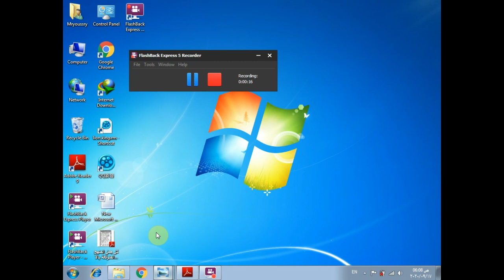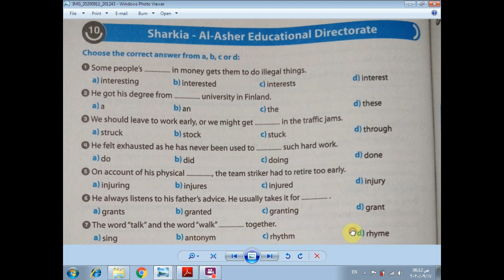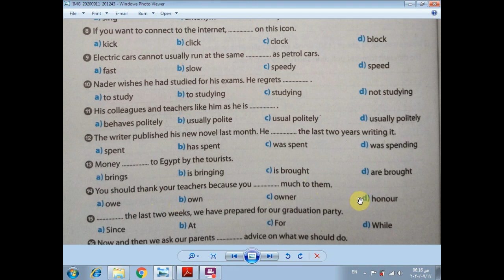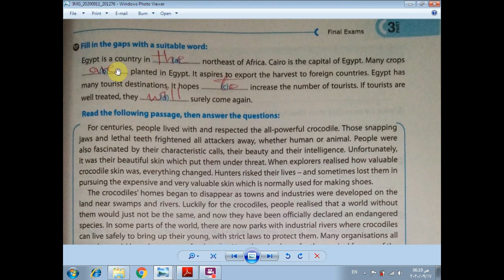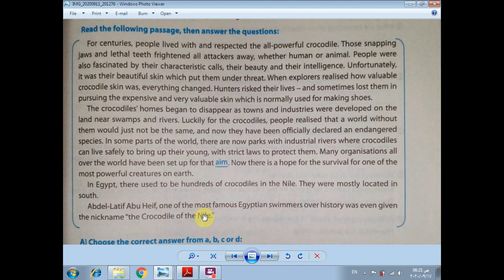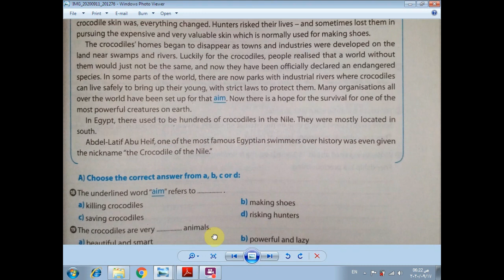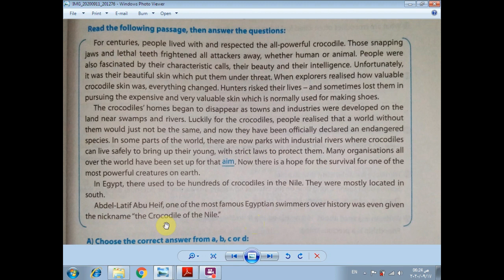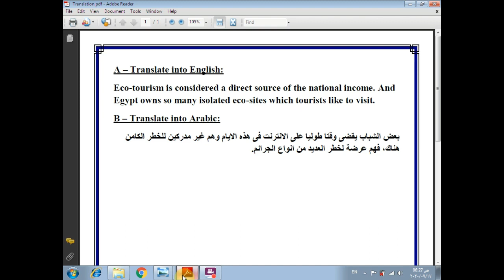حل امتحانات محافظات مراجعة نهائية Gem الصف الاول الثانوى امتحان الشرقية 2021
الفصل الدراسى الاول
كتاب Ongoing Assessment Booklet جزء (3) Final Exams
اى استفسار فى التعليقات او صفحتى على الفيسبوك